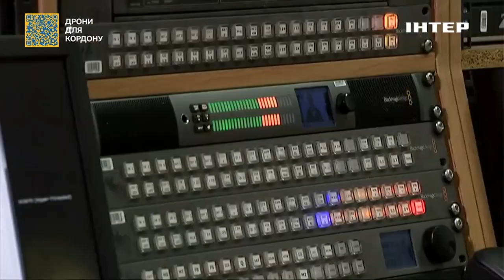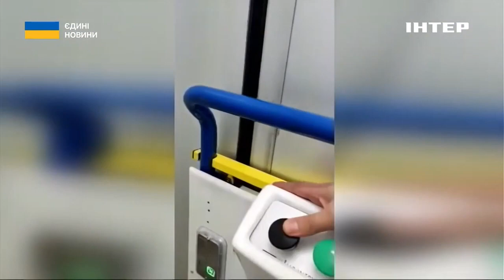43 врятованих життя: історія Лєни Андерссон, що допомогла евакуювати українців у Швецію